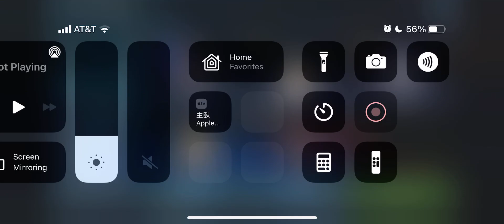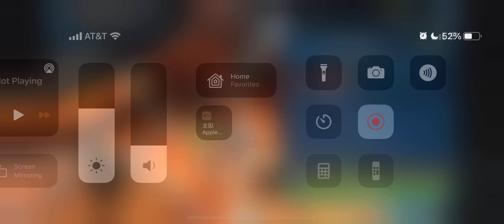Geo LSTB P1 middle 4/4